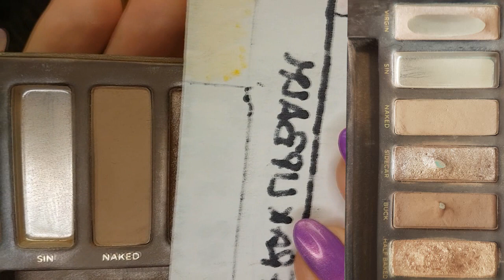Panthatpalette 2020 aggiornamento #3